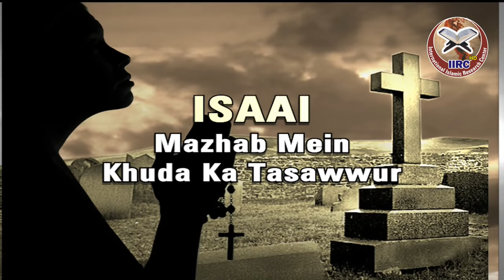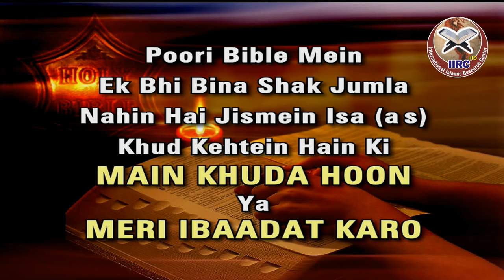Dr Zakir Naik Urdu Speech || Concept of God in Christianity || عیسائیت میں خدا کا تصور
ईसाई धर्म में ईश्वर की अवधारणा

Isaai Mazhab Me Khuda Ka Tasawwur

Jazzakallah Khair